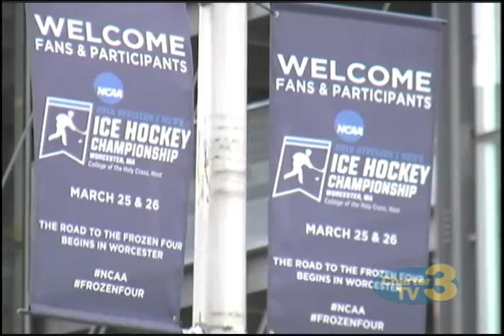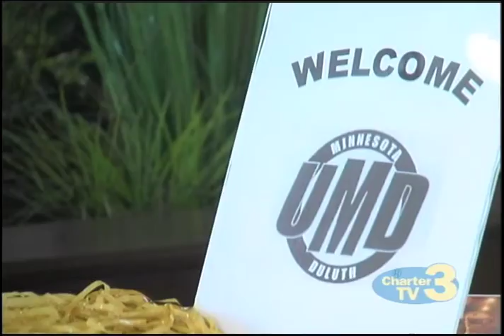WNT NCAA Hockey Business Reactions - March 28th, 2016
Brittany Schaefer reports- Thousands of NCAA hockey fans visited the DCU Center for the games and the surrounding businesses felt the impact.